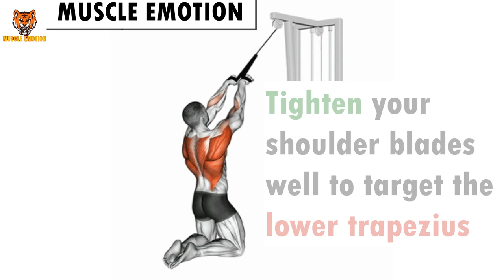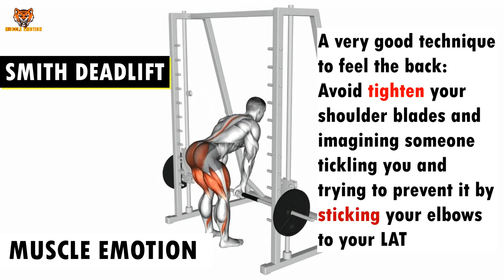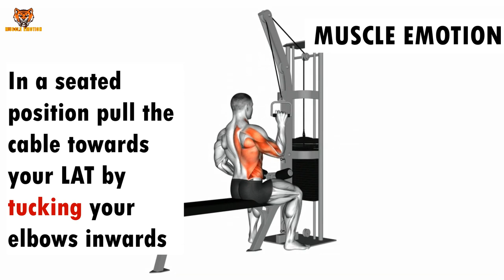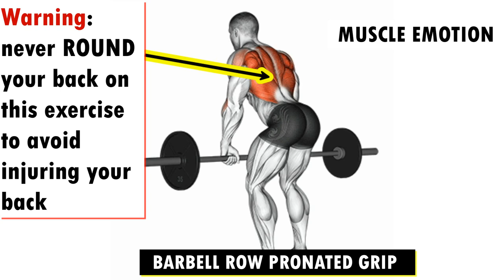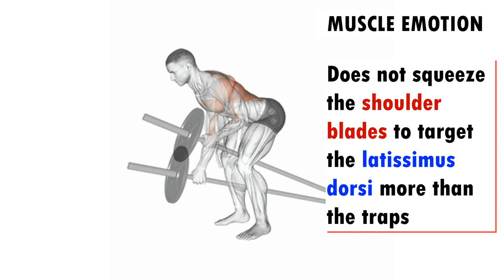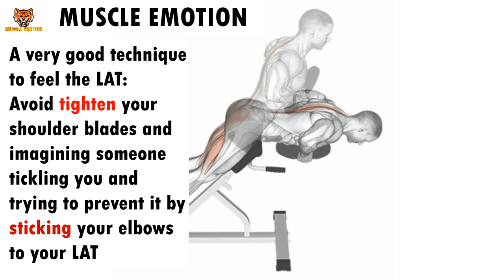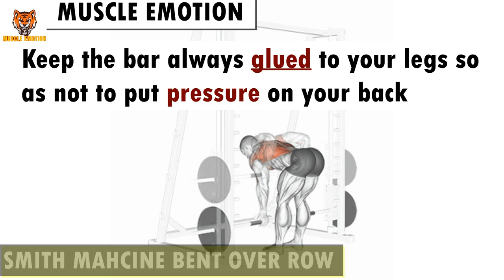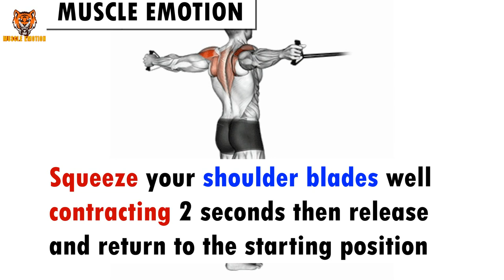17 BEST BACK T EXERCISES TO GET WIDTH AND THICKNESS BACK FAST / MUSCULATION DOS RÉSULTAT RAPIDE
17  BEST BACK T EXERCISES TO GET WIDTH  AND THICKNESS BACK FAST / MUSCULATION DOS  RÉSULTAT RAPIDE
6 BEST LAT EXERCISES TO GET WIDTH BACK FAST / MUSCULATION DOS LARGE RÉSULTAT RAPIDE
20 BEST BACK EXERCISES TO GET BIGGER BACK FAST / MUSCULATION DOS RÉSULTAT RAPIDE
6  BEST BACK EXERCISES TO GET BIGGER BACK FAST / MUSCULATION DOS RÉSULTAT RAPIDE

ATHLETE IN THIS VIDEO TO FOLLOW :
THUMBNAIL : FERNANDO_CHALA
@DIESEL JOSH
@Larry Wheels
@Andrei Deiu
@Garrott Coelho Ifbb pro
@CRISTIAN FLEENOR